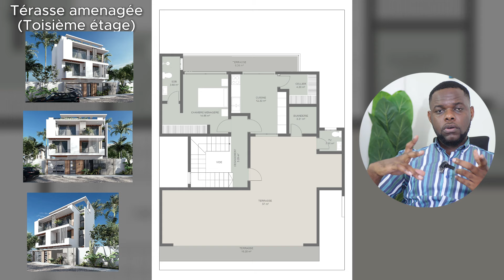il quite Dubaï et construit la plus belle villa des Almadies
Cette vidéo portera sur un immeuble R+3 au niveau des almadies.

➡️Découvrez nos services :
    -    Conception des plans architecturaux, béton armé et lots techniques
    -    Réalisation gros/second œuvre,
    -    Suivi des travaux,
    -    Gestion et promotion immobilière,
    -    Conseils

N’hésitez pas de nous contacter pour nous parler de votre projet immobilier.